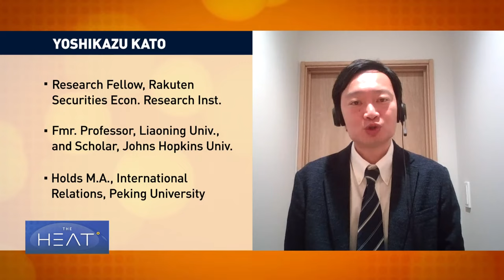The Heat: Immigration & workforce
Japan, long opposed to widespread immigration – is starting to change its view — and is studying a proposal that would allow more foreigners into the country with their families. The reason: An acute labor shortage.

Like most developed nations, Japan is dealing with an aging population and declining births. It’s a country where diapers for adults actually outsell diapers for babies.

The reverse of this trend can be found in Africa. Sub Saharan Africa is dealing with a population boom and the continent will have to create jobs for its citizens… or send them to countries thirsty for employees.

To discuss:

Yoshikazu Kato is a Research Fellow at the Rakuten Securities Economic Research Institute.
Zainab Usman is the director of the Africa Program at the Carnegie Endowment for International Peace
William Lee is Chief Economist at the Milken Institute.
Remi Piet is a Senior Partner at Embellie Advisory.